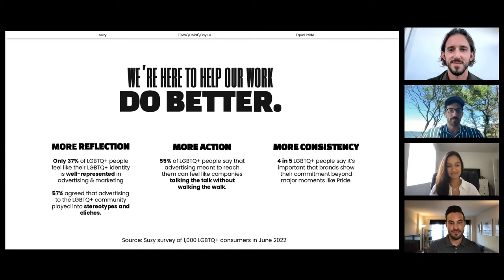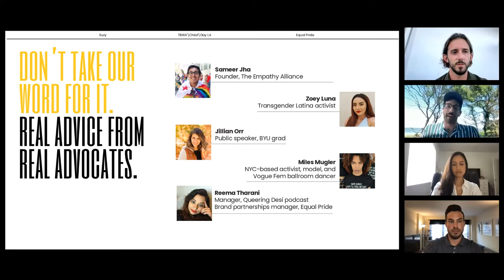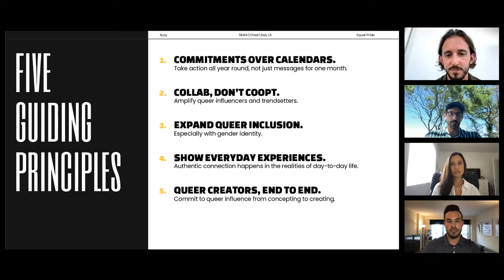Beyond Pride: Authentically Connecting with LGBTQ+ Audiences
Join Kenny Day (Senior Manager, Customer Success at Suzy), Kirk Vaclavik (Group Strategy Director at TBWA\Chiat\Day LA), Devin Villacis (Account Executive at TBWA\Chiat\Day LA), and Tim Snow (VP, Activations & Brand Partnerships, Equal Pride) for a fireside conversation on how leading brands can best conduct research and create authentic marketing campaigns towards LGBTQ+ populations. Brands today cannot just market to this community during pride but need to authentically connect with them throughout the year.

Join this webinar if you want to:
-Learn how to authentically connect with LGBTQ+ consumers
-Understand the biggest pitfalls when it comes to LGBTQ+ marketing campaigns
-Become an internal advocate for LGBTQ+ marketing within your brand

Discover why it’s imperative for today’s brands to go beyond pride marketing and create authentic connections with the LGBTQ+ community that are built to last.